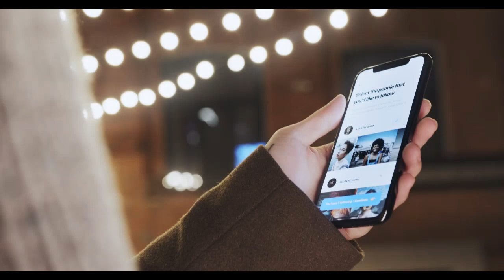표절로 이미지 훅 무너진 유희열… '스케치북' 상황도 심각해 보인다 ㄷㄷ (2022년 6월23일)